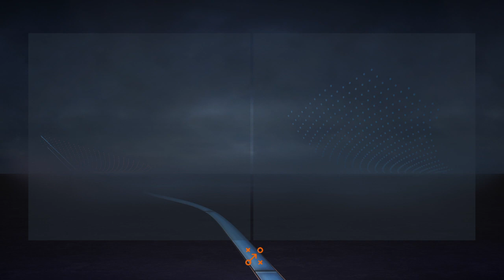FIFA 23 Real Castilla E11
We are going to the Real Madrid 2nd team to give them the same success as their 1st team.